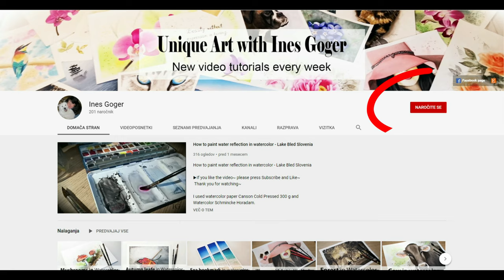Horse in Watercolor. How to paint horse in watercolor.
Fabriano watercolor paper cold pressed

Watercolor paint Schmincke Horadam: Perylene maroon, Payne’s grey bluish,
Cerulean blue hue, Mahagony Brown, Maroon Brown

Watercolor paint White Nights:
Raw sienna, Burnt umber, Umber, Burnt Sienna Sepia, Ivory black

Masking Marker Goya fine

Brushes: daVinci Casaneo 0,
daVinci cosmotop-mix B 1, 20,